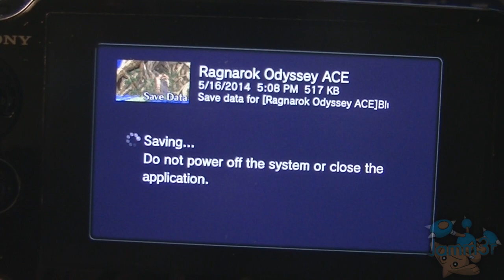PS Vita: Ragnarok Odyssey Ace: Pt 2 - Double Menia!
I didn't notice that in the beginning I got "Menia's Giant Frilly Feather" not the Giant Frilly Feather that I needed lol